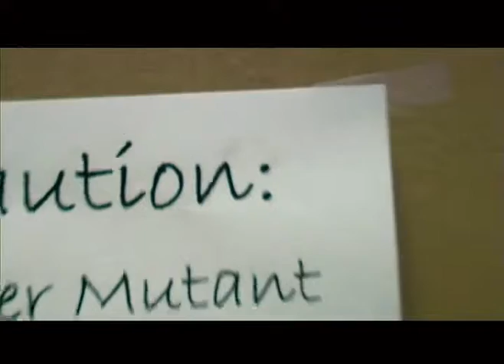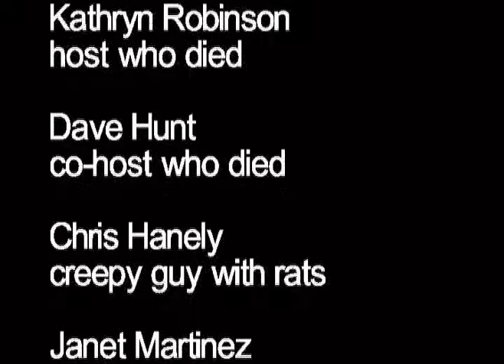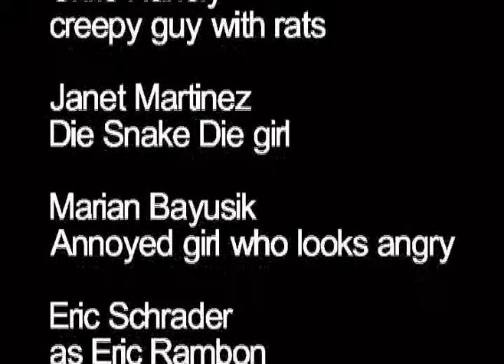Snakes on a Planet Access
Filmed on location in Wallingford, CT